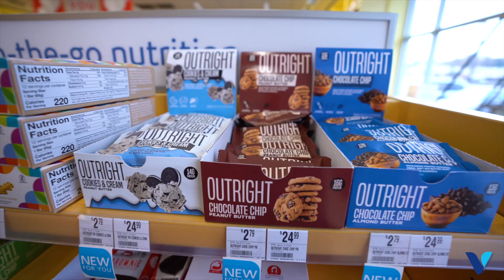Morning vs Evening Training - Which is Better?